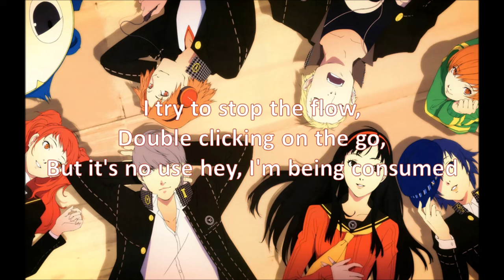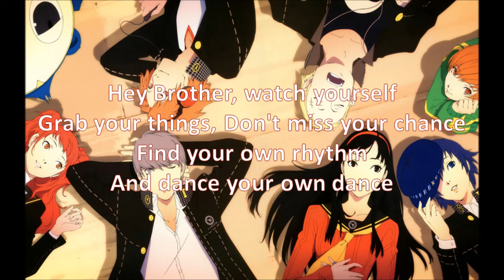Persona 4 -Reincarnation- Pursuing My True Self [Lyrics]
Song: Pursuing My True Self
Performed by: Shihoko Hirata
Album: Never More -Reincarnation: Persona4-